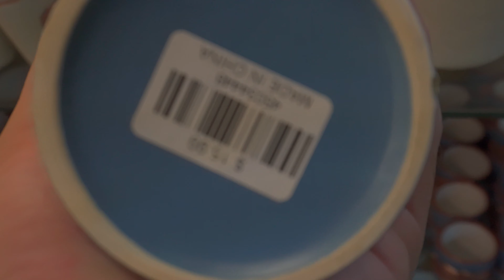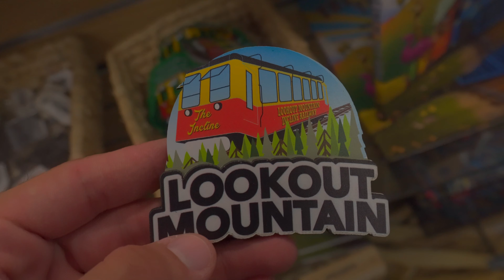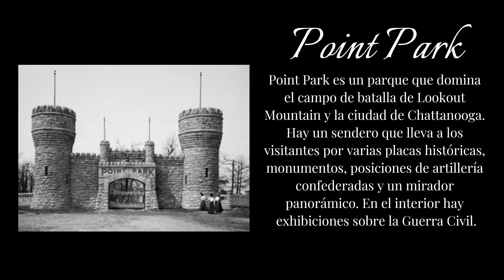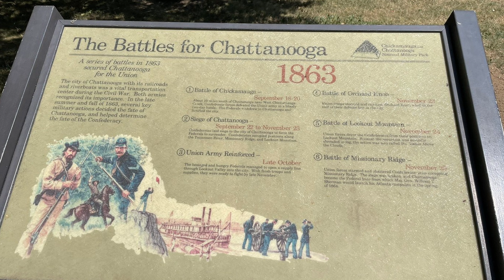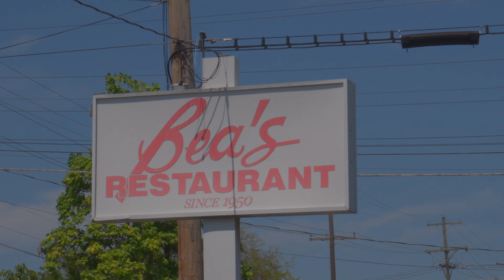Fuimos a una CASCADA y Encontramos un CASTILLO - Chattanooga TENNESSEE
Hola viajeros, sean bienvenidos una vez mas a nuestro canal de viajes y aventuras, estoy feliz de compartir un nuevo video con ustedes de mi ultimo viaje por la ciudad de Chattanooga en el estado de TENNESSEE, este lugar es muy hermoso y estoy seguro que te va a gustar y vas a queres visitarlo algun dia, espero que te guste este video.